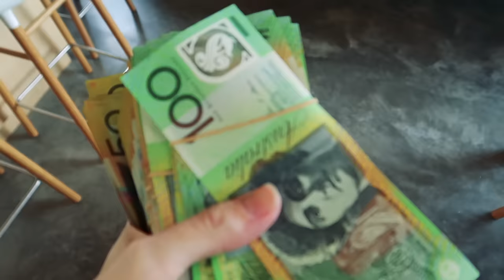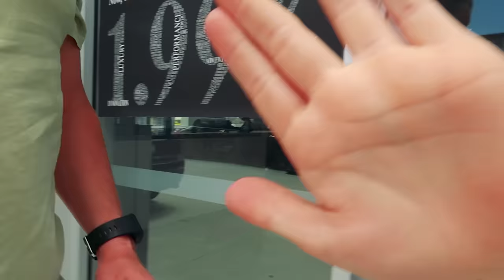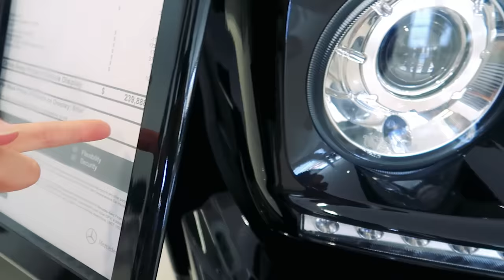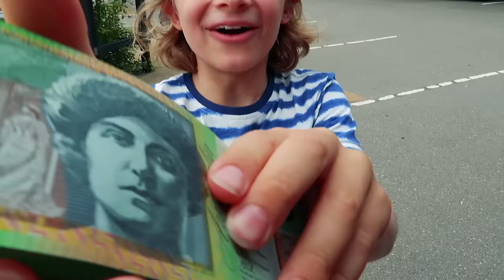$10000 CASH FOUND IN NEW CAR Kids Moral Test on The Norris Nuts WWYD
what would your kid do?
additional surfing footage @shane.blue on instagram
Last kid to get caught by Grandma wins $10000. It's like Hide and Seek but for lots of money.
Last To Leave SCARY SNAKES WINS $10,000
Lucas and Marcus "lucas and marcus girlfriend"
Another cool video
I BOUGHT EVERYTHING I TOUCH BLINDFOLDED FOR 24 HOURS CHALLENGE WITH MOM'S CREDIT CARD!! (OVER $100,000)
Last kid to leave the circle island in the water will get $1000 cash. This was an extremely hard endurance challenge and also there was a surprise moment with the phone! Watch another one of our videos as it helps out our channel.

Last kid to to awake and Not fall asleep wins actual REAL $1000. What does the winner do with it???

Check this out now
Mr Beast Last to Leave Slime Pit
LAST ONE TO GET OUT OF THE SLIME PIT WINS $20,000!!

NORRIS NUTS DO STUFF (challenges, slime, family games)

Other cool LAST TO LEAVE Challenge videos
THIS $20,000 HOT TUB POOL CHALLENGE WAS CRAZY!! (Last One To Leave Hot Tub Wins $20,000)